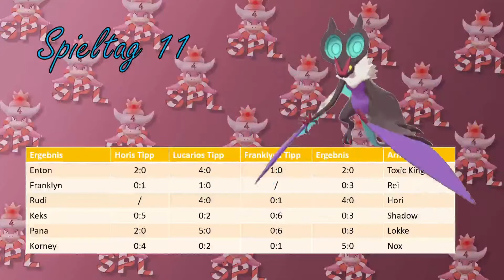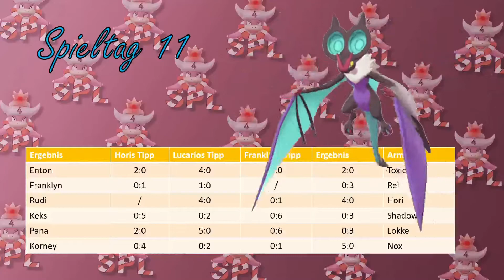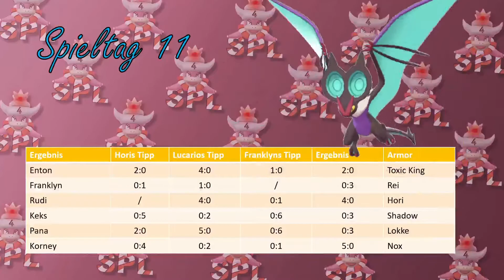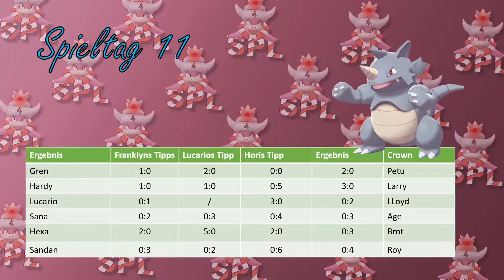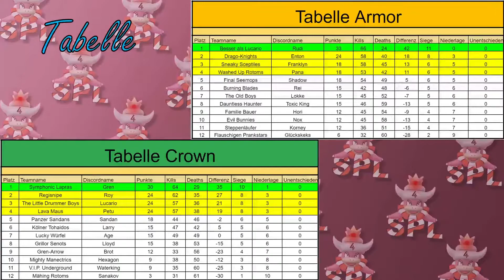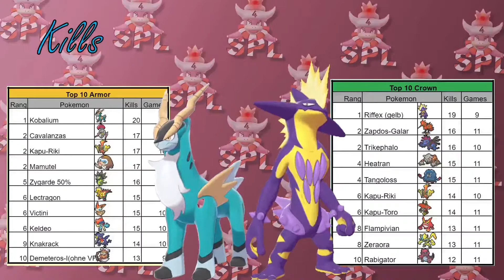SPL Talk S4 Spieltag #11 | Mit Vollgas in die Playoffs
Franklyn, Petu und Lucario reden über den neunten Spieltag der SPL.